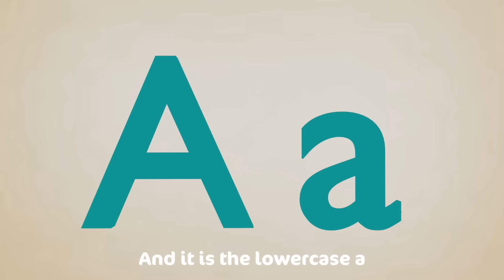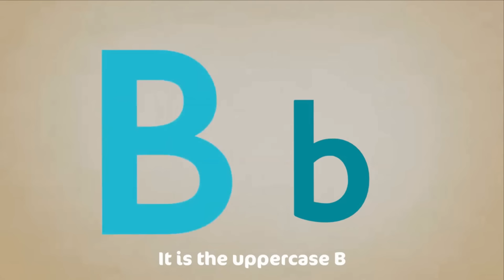Let's Learn The Colors + ABC Song | Cartoon Animation Color Song for Children by Cocomo Studio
"COLORS SONG" - Let's Learn The Colors!  + ABC Song - Cartoon Animation Color Songs for Children by Cocomo Studio